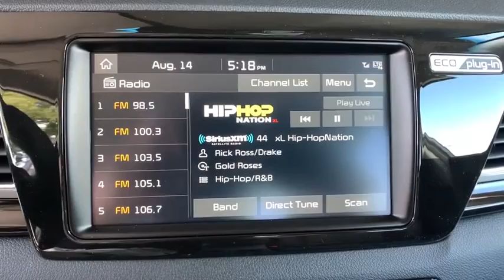2019 Kia Niro Plug-In Hybrid Denver, Lakewood, Wheat Ridge, Englewood, Littleton, CO K4540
Aurora Black New 2019 Kia Niro Plug-In Hybrid available in Denver, Colorado at Medved Kia. Servicing the Lakewood, Wheat Ridge, Englewood, Littleton, CO area.
2019 Kia Niro Plug-In Hybrid EX Premium - Stock#: K4540 - VIN#: KNDCC3LD5K5296014

Medved Kia
11201 W Interstate 70 Frontage Rd N

2019brKiabrNiro Plug-In HybridbrEX PremiumbrbrCall us and ask for a FREE personal video of this car to be sent to your email or phone. All prices include $699 Dealer Handling Fee.brbrFactory MSRP: $38,360brbrbr1.6L 4-Cylinder Electric FWDbrbrbrCARS BUILT TO LAST. WARRANTIES TOO. We offer an industry-leading Kia 10-year or 100,000-mile limited powertrain warranty program. Exit Kipling, Exit Ward, but Exit the GIANT Medved Autoplex. Everyone said, Go to Medved! Price includes applicable rebates and dealer and handling fees of $699, excluded tax, title and licensing: $400 - Military Program. Exp. 09/03/2019